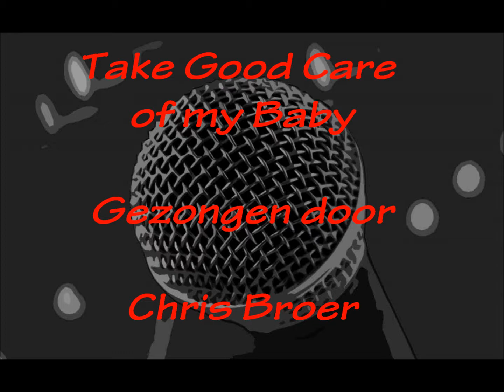Chris Broer Take Good Care of My Baby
Chris Broer Zoldersound Take Good Care of My Baby